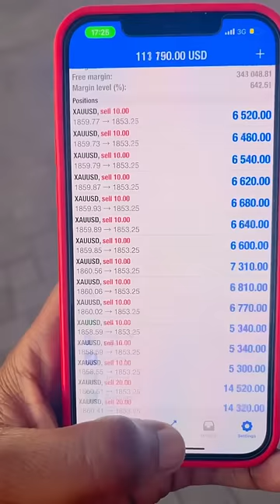Turning $100 to $ 1,00,000 Day Forex trading market || Auto trading Bot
forex billionaire Ea | forex trading | ea bot | forex auto trade bot

100 pips a day forex trading strategy,
set and forget forex trading strategy,
m and w forex trading strategy,
30 pips a day forex trading strategy,
1 hour chart forex trading strategy,
5 min chart forex trading strategy,
moving average cross my best forex trading strategy,
life changing forex trading strategy,
the best h4 chart strategy make $780 000 trading forex,
forex market direction strategy,
50 pips a day simple forex trading strategy,
3 ema forex trading strategy,